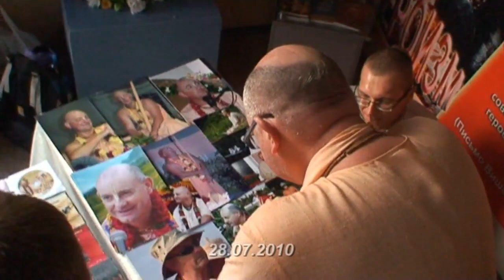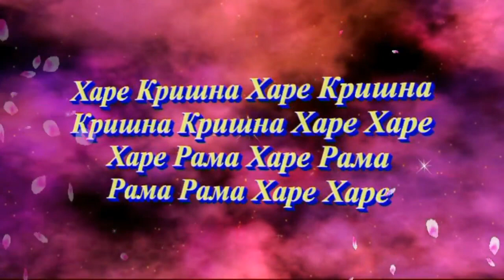21-28.07.2010 Partha Sarathi das Goswami in temple(clip)ISKCON Dnipro Ukraine